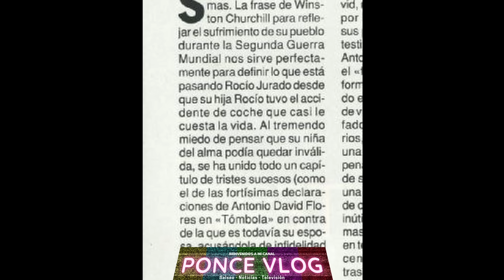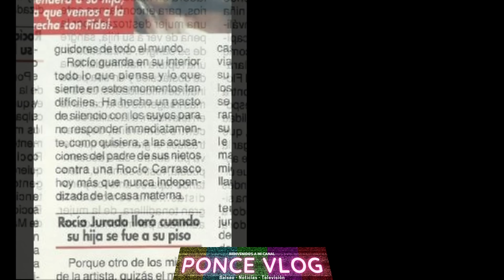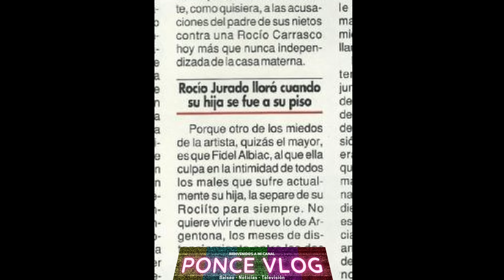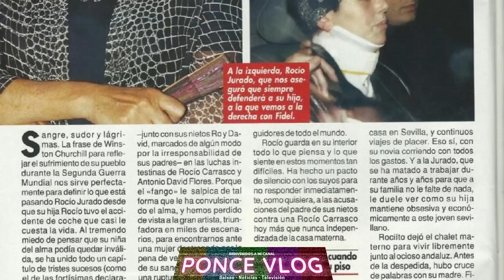ROCIO CARRASCO ¿se le PASÓ CONTAR este INCIDENTE con ROCIO JURADO?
Revista Pronto exclusiva de Rocío Jurado tras las declaraciones de Antonio David Flores en Tómbola sobre la Infidelidades que Rocío Carrasco tuvo cuando estaba con el .

👉 Si tienes Información, Tienes un video o lo has visto, fotografías de gente famosa o cosas en Televisión o simplemente hacerme sugerencias, Envíamelo a mi correo: